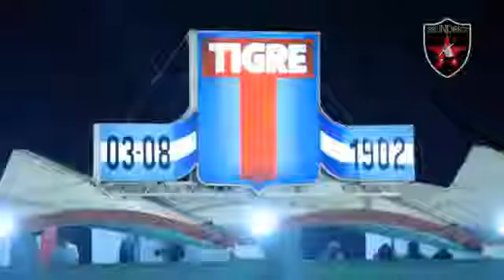Cobertura del programa Libre Indirecto Colombia de Tigre 0 - Millonarios 0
Cobertura del programa partidario Libre Indirecto de Colombia con el partido de semifinal de la Copa Sudamericana entre Tigre y Millonarios.